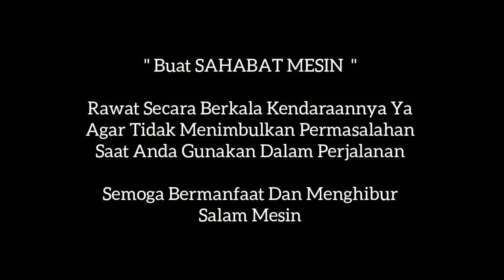APES BIN SIAL❗KELAKUAN PELANGGAN SATU INI BIKIN PUSING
Kali ini kedua kalinya mr.mujha dihadapkan dengan konsumen polos yang sedang mendorong motornya.
Kira-kira apa ya sahabat mesin.
Salam mesin